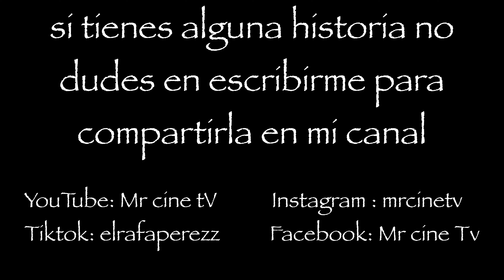Perro Muert0 Aparece y se despide de su amo entrevista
Si tienes o conoces una historia similar  escribirme